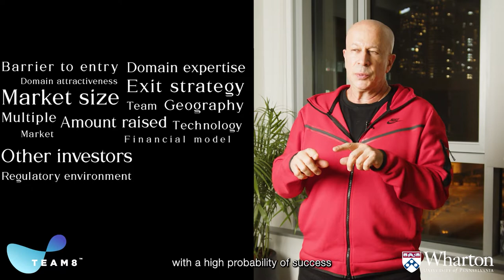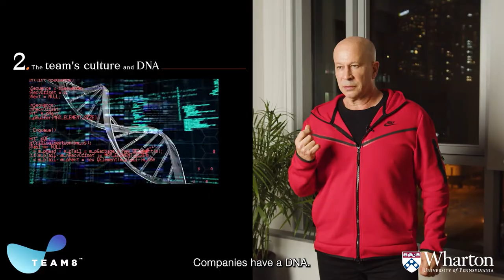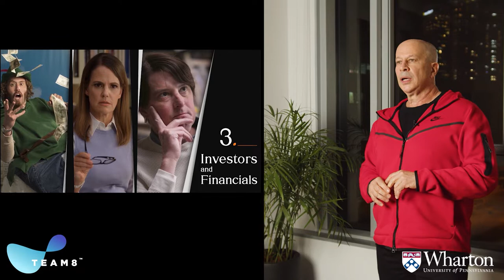Yuval Tal: Webinar with the Wharton Fintech Club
In this webinar, Yuval Tal, Managing Partner at Team8 and founder of Nasdaq-listed Payoneer and Borderfree (acquired for $400m), provides unfiltered career advice to Wharton Fintech students. Yuval shares valuable insights on how to assess a prospective employer, who to consult about your startup idea, why you should disregard work-life balance, and much more!

Team8 is a global venture fund that partners with exceptional entrepreneurs to build cutting-edge companies in the fields of Cyber, Data and Fintech. Our Foundry model leverages world-class domain experts, a global network of industry leaders and a team of professional operators to maximize the probability of our portfolio companies’ success.

If you have a relevant startup idea and the drive to take a company from ideation to launch, we want to hear from you.